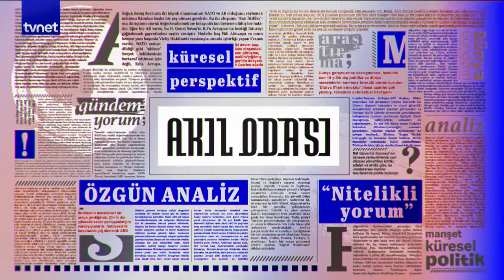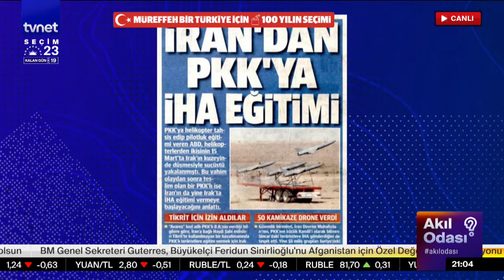Batı ülkelerinin 14 Mayıs anketleri ne söylüyor? | Akıl Odası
Prof. Dr. Süleyman Seyfi Öğün, Prof. Dr. Hasan Köni ve Avni Özgürel’in konuk olduğu, 25 Nisan 2023 tarihli Akıl Odası'nda bu hafta:

00:00 Giriş
8:16 Türkiye-Rusya-Suriye-İran denklemini neler bekliyor?
10:45 İran terörden ne bekliyor neden destekliyor?
13:55 Moskova’daki zirvede neler görüşülür?
15:52 Suriye: Askerlerinizi ne zaman çekeceksiniz?
21:28 Türkiye, Suriye’den askerini çeker mi?
23:54 Suriye’de normalleşme adımlarının karşılığı olacak mı?
26:47 Yeni dengeler İran’ın bölgedeki etkisini nasıl değiştirir?
29:58 Balkanlarda neyin planı yapılıyor?
37:44 İran-PKK ilişkisi Moskova’da konuşuldu mu?
45:05 Türkiye’nin Suriye’den askerini çekmesini kim istiyor?
49:54 Orta Doğu’da kim, ne planlıyor?
56:00 Yeni denklemler Orta Doğu’yu nasıl şekillendirecek?
59:44 Azerbaycan-Ermenistan hareketliliği nasıl bakılmalı?
1:04:22 Laçin koridoru neden önemli?
1:17:42 Sudan’da çatışmalar nasıl şekilleniyor?
1:25:18 Batı’nın 14 Mayıs anketlerinin arkasında ne var?
1:38:24 Rusya-Ukrayna savaşını ne bekliyor?
1:42:10 Ukrayna’nın NATO’ya girmesi mümkün mü?